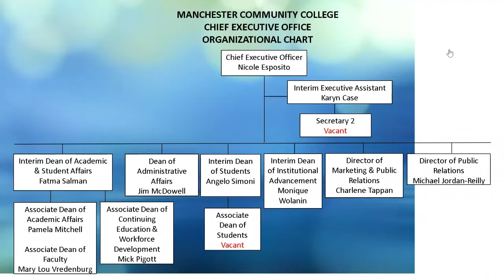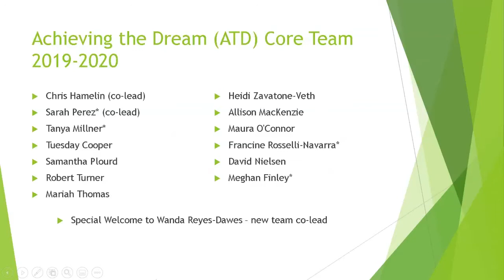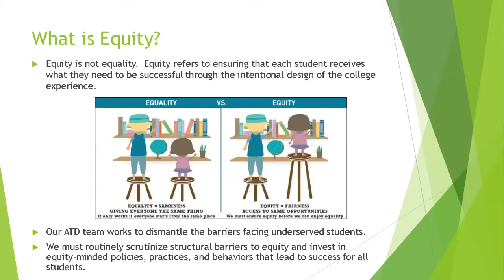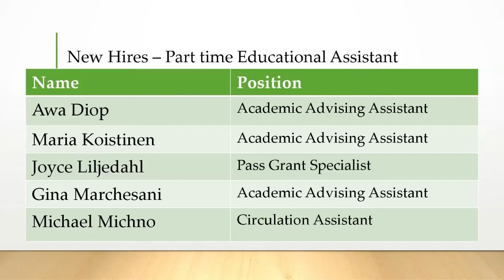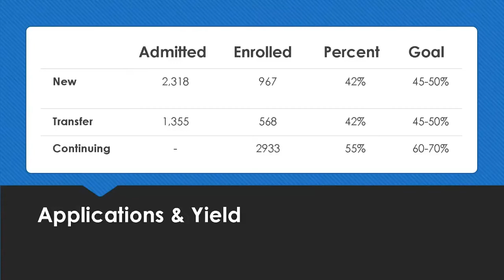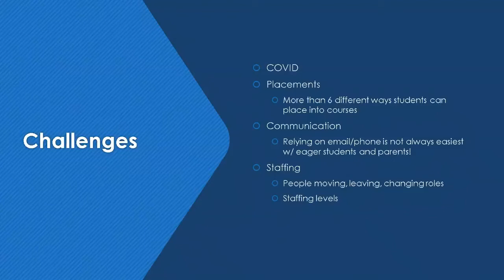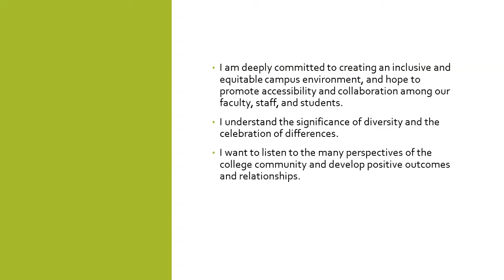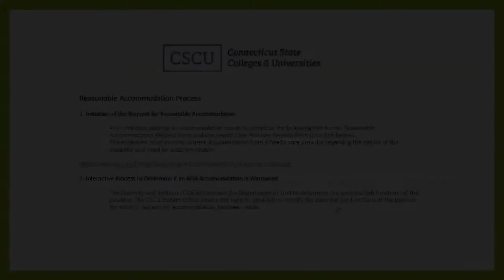Opening Day August 25, 2020